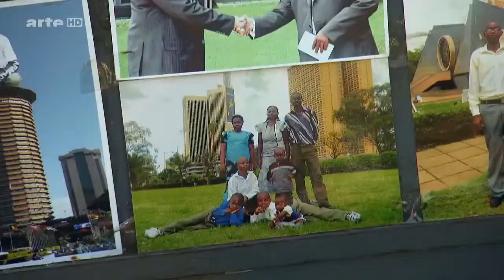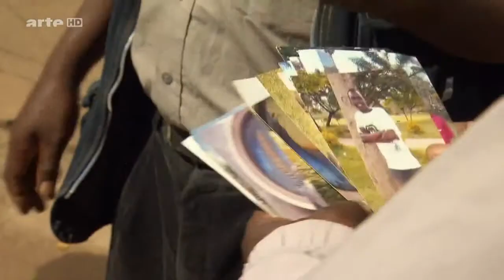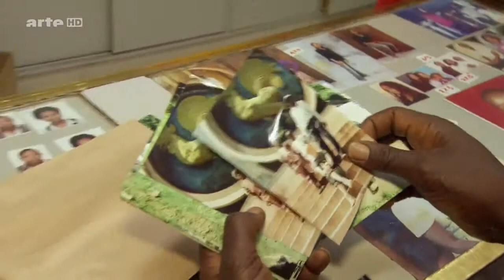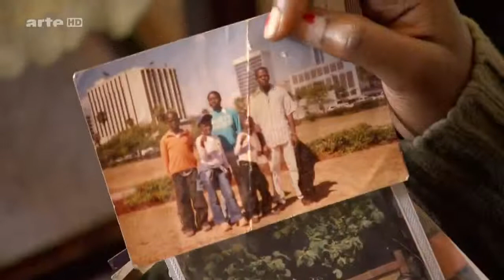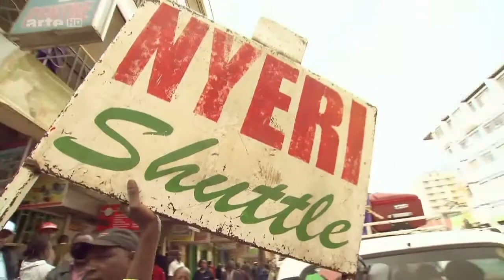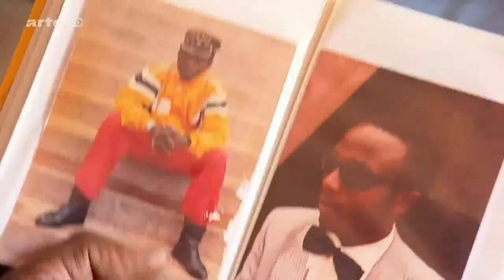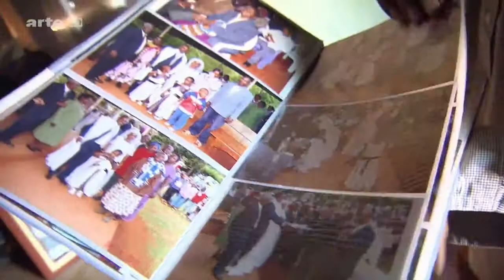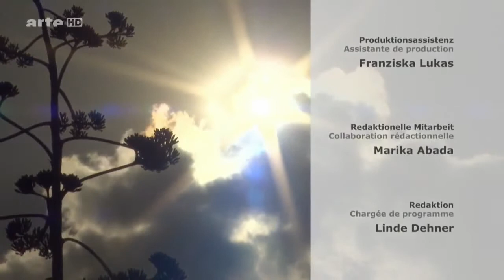Straßenfotografer verfolgt Kenia!? Dokumentation Full HD 2015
Diese Dokumentation geht um einen Straßenfotografen der Kenia im Fokus hat.